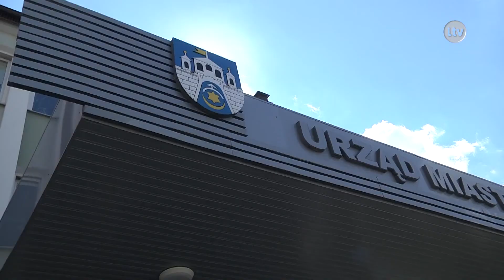Lokalna.TV: Prokuratura czeka na opinie ekspertów